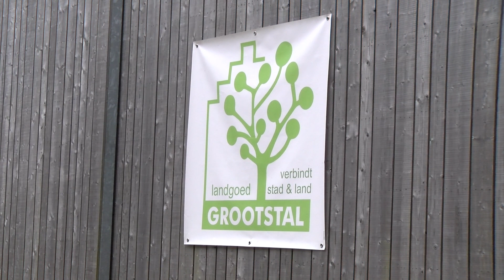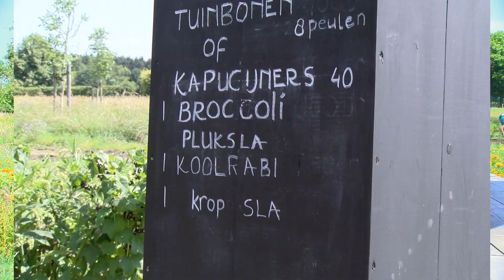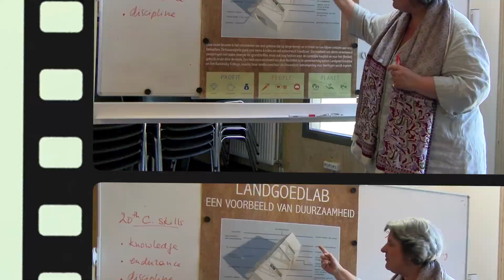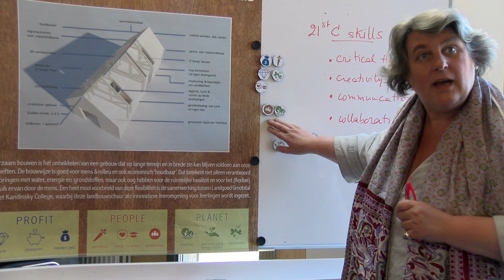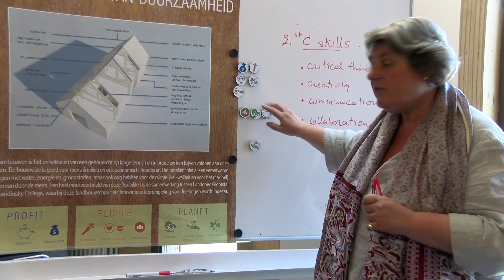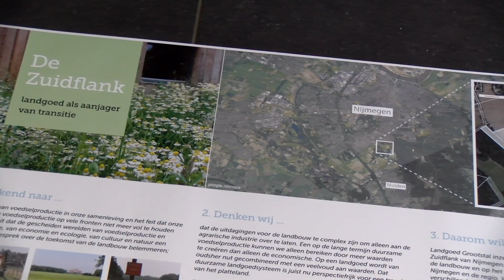Documentaire Grootstal Kien van Hovell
GL8 maakte een documentaire over het bijzonder economische model van Landgoed Grootstal. Onder de bezielende leiding van inspirator Kien van Hovell. Zij woont, met haar man, Al jaren op dit unieke landgoed op de grens van Malden en Nijmegen